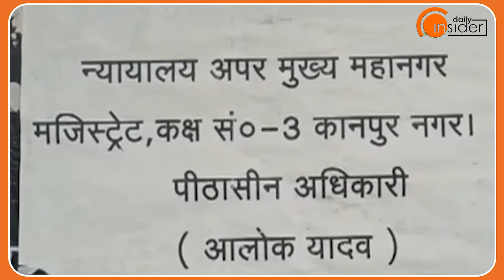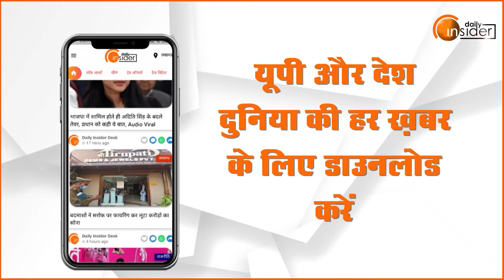Court के फैसले से जेल जा सकते हैं Rakesh Sachan और Dr. Sanjay Nishad